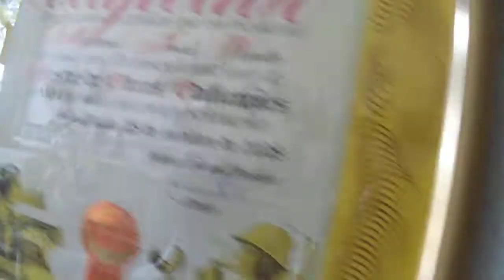VENTILADOR ONDE ESTA O FUSÍVEL ''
CONHEÇA ' PULO DO MARCÃO ''